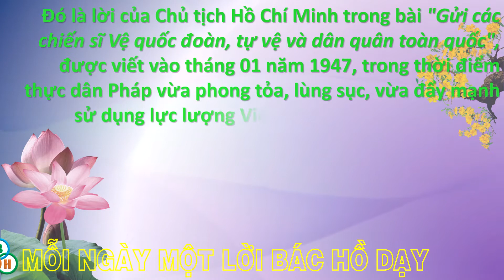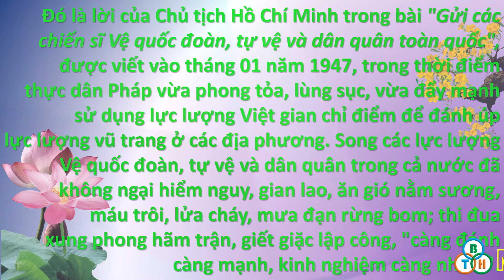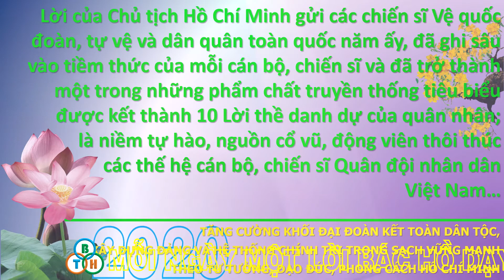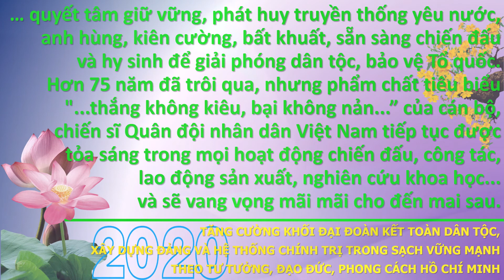Lời Bác Hồ dạy ngày 20/01/1947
Mỗi ngày một lời Bác Hồ dạy